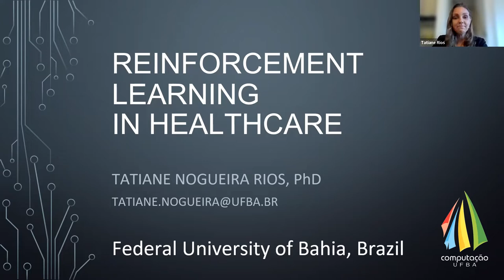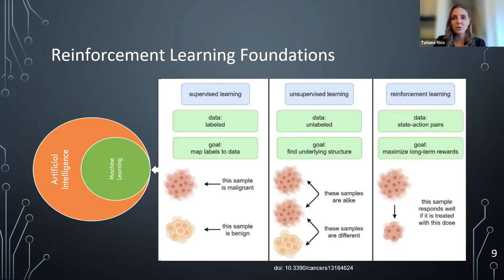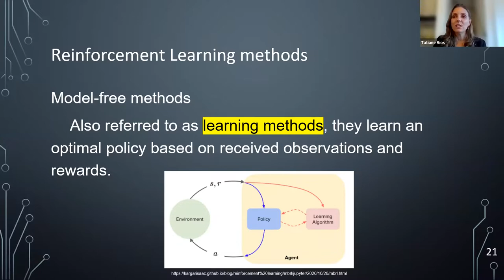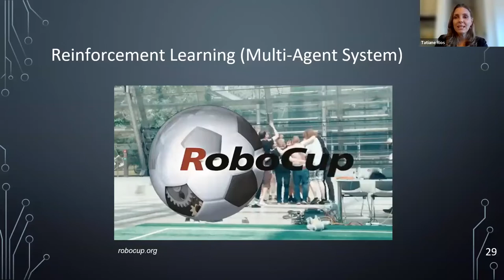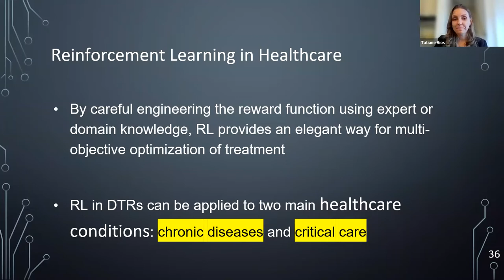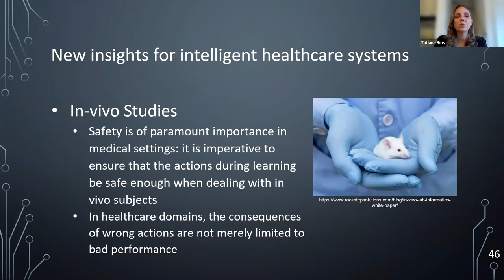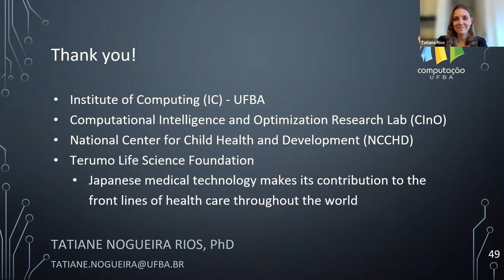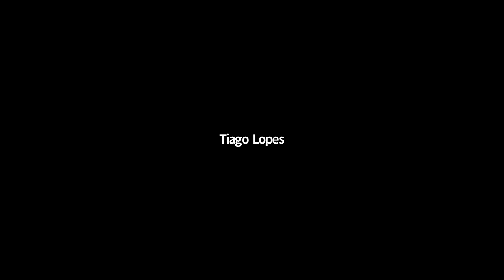Reinforcement learning in healthcare | Dr. Tatiane Nogueira, UFBA, Brazil.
Reinforcement learning (RL) is a subfield of Machine Learning which has achieved increasing applicability in various healthcare spheres. An intelligent agent learns by reinforcement when it chooses which actions are the best through trial-and-error interactions with the environment. This talk explains RL foundations, highlighting methods and techniques, challenges, and new insights for intelligent healthcare systems, such as health resources allocation and scheduling, optimal process control, drug discovery and development, and health management.

Dr. Tatiane Nogueira Rios obtained her P.hD in Computer Science and Computational Mathematics from the University of São Paulo - ICMC/USP; she had short research stay at Universidad de Granada, Spain, financed by the Santander/Banespa International Mobility Program; and also had extended research stay at McGill University, in Montreal, Canada.

Currently, she holds the position of Assistant Professor at the Institute of Computing, Federal University of Bahia (IC-UFBA), supervising Bachelor, MSc, and Ph.D. students at the Computational Intelligence and Optimization Research Lab (CINO).

Intro Image: Obtained from Canva.com.